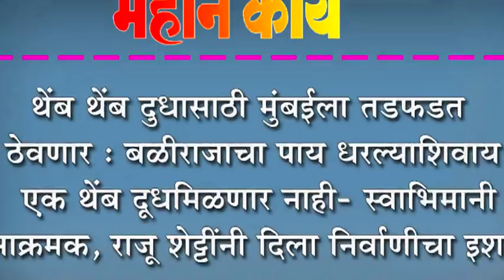थेंब थेंब दुधासाठी मुंबईला तडफडत ठेवणार : बळीराजाचा पाय धरल्याशिवाय एक थेंब दूध मिळणार नाही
थेंब थेंब दुधासाठी मुंबईला तडफडत ठेवणार : बळीराजाचा पाय धरल्याशिवाय एक थेंब दूध मिळणार नाही- स्वाभिमानी आक्रमक, राजू शेट्टींनी दिला निर्वाणीचा इशारा